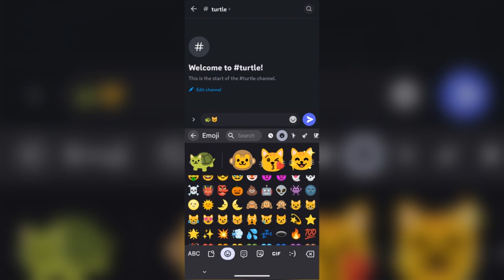🐢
Can you find the normal turtle emoji? (Not counting the upside-down or end-screen one)

    Chapters:
0:00: Intro/Tutorial
0:21: 🐢 Madness
0:32: Old Town Road (Tasty Turnip 🐢 Remix)
0:42: 🐢 Madness
1:05: ...
1:15: 🐢 Madness
1:21: 🐢👍
1:28: Outro

  Old Town Road (Tasty Turnip 🐢 Remix):
Yeah, I'm gonna take my turtle to the old town road
I'm gonna take my turtle to the old town road
I got the scutes in the back
Snapper is attached
Riding on a turtle, ha
You can whip your baby Turtle
Riding on a baby turtle
Turtle shell soup all in my bladder
Turtle riding and scutes
Turtle shell hat from Gucci
Wrangler on my turtle
Spent a lot of money on my brand-new turtle shell guitar
Baby's got a habit: diamond rings and turtle shell soup
Ridin' down Rodeo in my turtle shell slee
I made it better